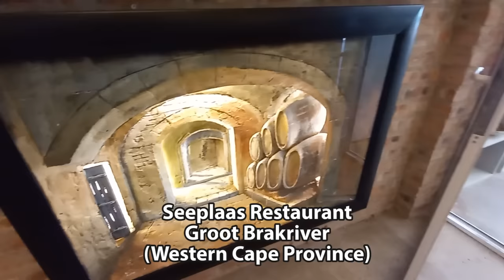Day 15 - Cold frost morning in Upington and more videos from the last 6 months across South Africa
Today is a cold morning in my home town Upington, with frost on the lucern fields with clear blue skies. In this daily update for today, I also added a few videos from the last six months to show other parts of South Africa. This includes Strandfontein on the West Coast, a quick preview of the art showcased at the Seeplaas Restaurant in Groot Brakrivier, water slides at the ATKV Eiland Spa, a look down the camphor avenue in Kirstenbosch National Botanical Garden. My stay at Askham Chalets with the locals taking horse rides in front of the guest house to past time, a typical very windy day at Bloubergstrand with the kite flyers out and about in front of table mountain. You can expect this from Bloubergstrand, because most days are windy. Then a gemsbok in the Kgalagadi National Park, two oceans aquarium, at the beach in Uvongo and then two young cheetahs playing in the Kruger National Park (this was close to Crocodile Bridge gate on my way out of the Park) and many more from my last 6 months travels.

Auld Lang Syne - DJ Williams